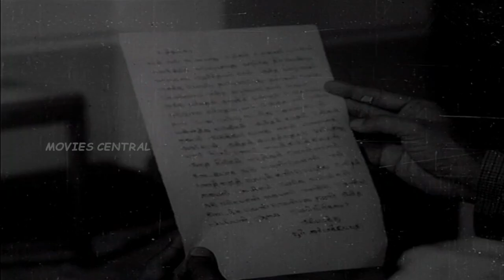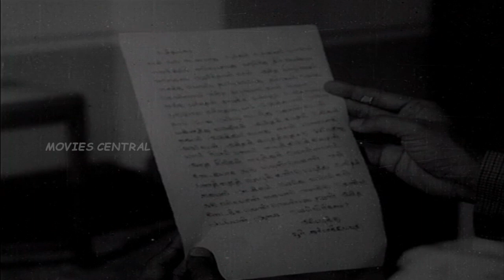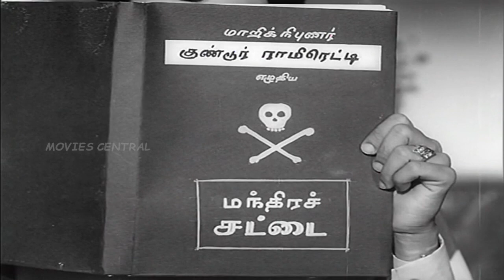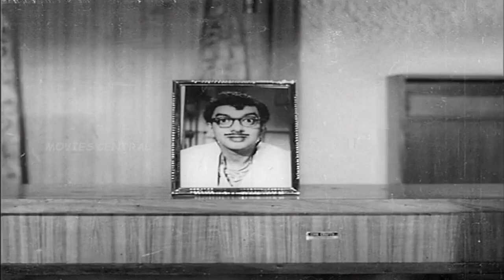Arunodhayam Full Movie Part 5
Arunodhayam (lit. Sunrise) is a 1971 Indian Tamil film, directed by Muktha Srinivasan and produced by V. Ramasamy. The film stars Sivaji Ganesan, B. Sarojadevi, R. Muthuraman and Lakshmi in lead roles. The film had musical score by K. V. Mahadevan.

Produced by Muktha V. Ramaswamy
Written by 'Madurai' Thirumaran
Story by 'Madurai' Thirumaran
Starring Sivaji Ganesan,B. Sarojadevi,R. Muthuraman,Lakshmi,Anjali Devi,V. S. Raghavan,V. Gopalakrishnan,Cho,Manorama,Thengai Srinivasan,Venniradai Moorthy
Edited by E. V. Shanmugam
Production
company         Muktha Films
Distributed by Muktha Films
Release date    5 March 1971
Country         India
Language Tamil